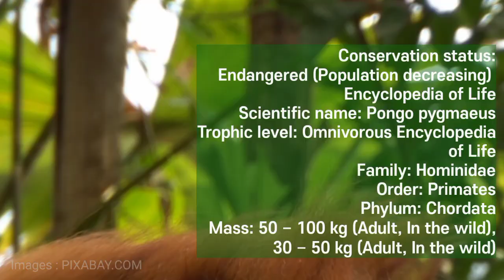Orang Utan Borneon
The Bornean orangutan is a species of orangutan endemic to the island of Borneo. Together with the Sumatran orangutan and Tapanuli orangutan, it belongs to the only genus of great apes native to Asia.

Conservation status: Endangered (Population decreasing) Encyclopedia of Life
Scientific name: Pongo pygmaeus
Trophic level: Omnivorous Encyclopedia of Life
Family: Hominidae
Order: Primates
Phylum: Chordata
Mass: 50 – 100 kg (Adult, In the wild), 30 – 50 kg (Adult, In the wild)

Location:
Bornean Orangutans are endemic to the island of Boreno, in both the Malaysian states of Sabah and Sarawak, as well as in four of the five Indonesian Provinces of Kalimanthan: North, East, Central and West Kalimantan.

Population:
About 104,700
Both species have experienced sharp population declines. A century ago there were probably more than 230,000 orangutans in total, but the Bornean orangutan is now estimated at about 104,700 based on updated geographic range (Endangered) and the Sumatran about 7,500 (Critically Endangered).

Predators of Bornean Orang-utans include humans, tigers, and clouded leopards.Mar 6, 2021